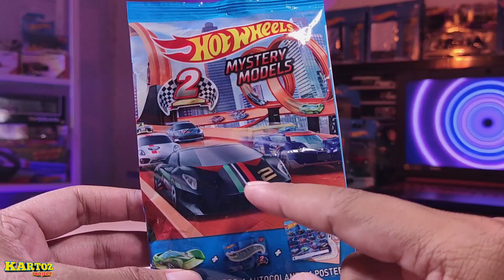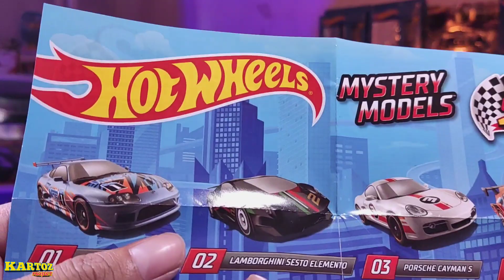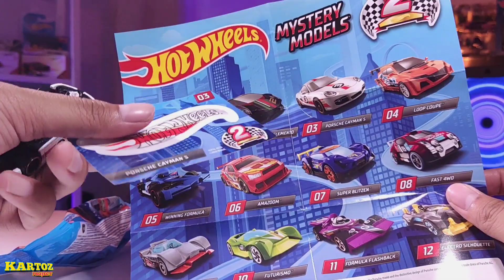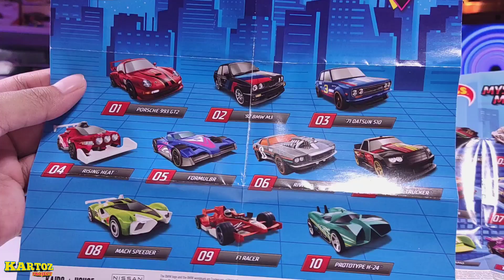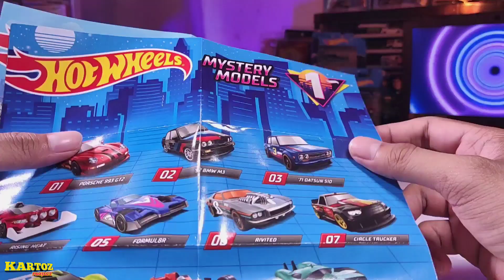WOW! BUKA HOT WHEELS MYSTERY MODELS HOT ITEM LANGKA INCERAN KOLEKTOR